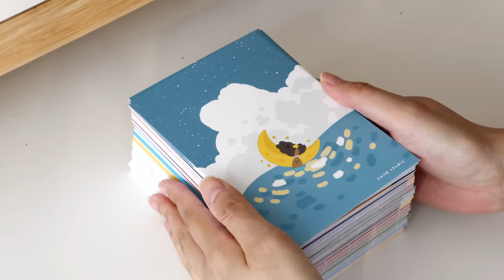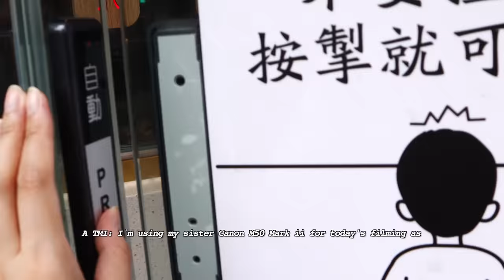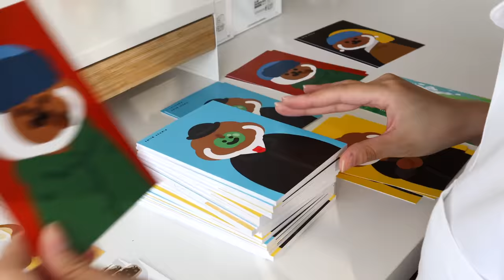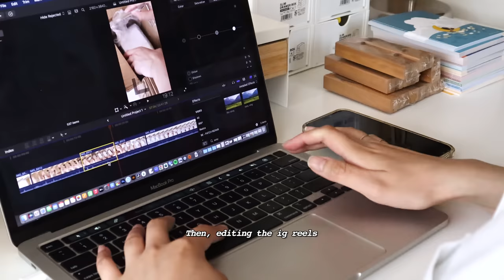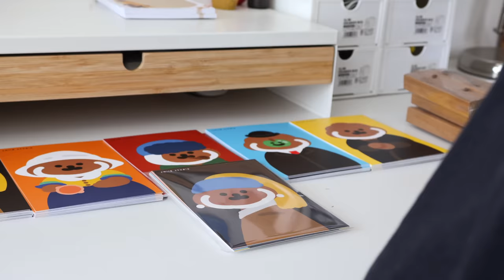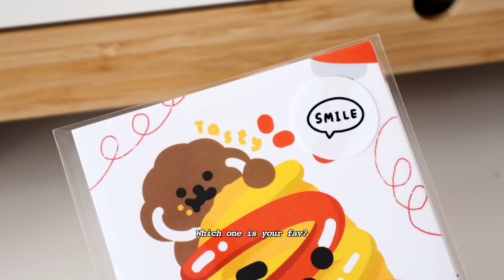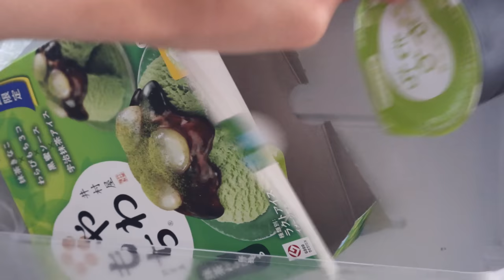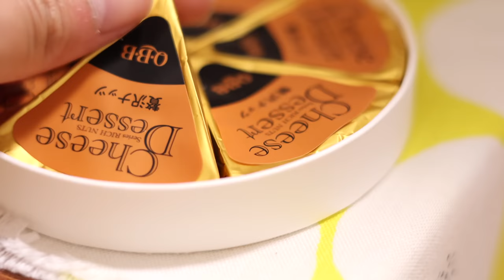🥪Shop Update Vlog | Shop Update preparing days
A new vlog here! I'm so happy to share with you about how I prepare my shop update. Hope you like the items in the vlog and also hope you also like the video.

I want to make an announcement about the Youtube video here that is I'll upload the video every Tue per week as I want to post the video on schedule☺️💛This is like a kind of aims in 2023💪🏻☺️

What I used to make video:
Camera: Canon M50 Mark ii & Canon EOS R50 & iPhone 12 Pro
Editing Programme: FCPX

Stuff I used:
Canon Pixma G670 Printer
Apple pencil
Procreate